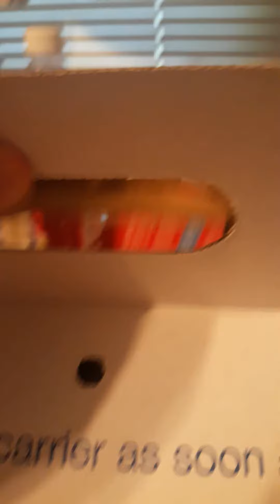Our new Chinchilla!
She is very scared, but we promise to take good care of her.